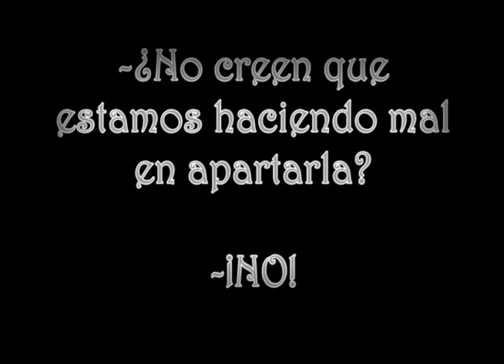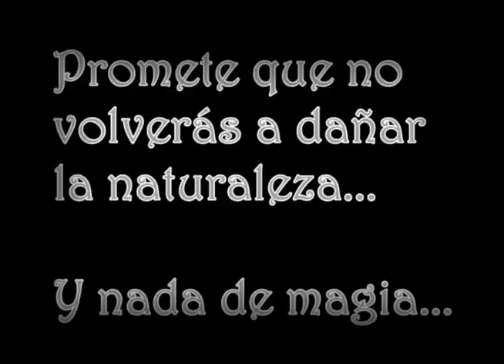manada del grupo Scout Yatakua actividad película grupo 1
manada del grupo Scout Yatakua del colegio Manuela Beltran de la ciudad de Bogotá.